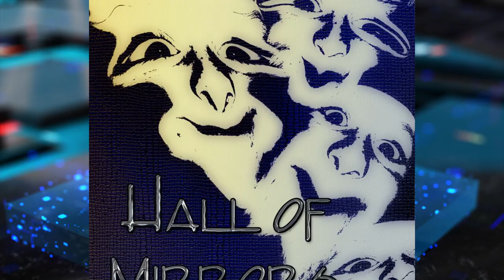Weimar - I Smashed The Looking Glass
Single Promo Video

John Armstrong - Bass
Aidan Cross - Vocals, Rhythm Guitar
Anthony 'Eddy' Edwards - Drums
Johann Kloos - Lead Guitar
Loop-Aznavour - Theremin

Produced by Adam Crossley and Chris Guest
Recorded at Vibratone Sound Studio, Manchester

Released digitally by German Shepherd Records 2022
Released on CD by Marlene's Hat Records 2022

IMAGES USED:

"Head Fracture" by morkeman courtesy of iStock Photo
"Henry Fuseli - Head of a Damned Soul from Dante's "Inferno," (verso) - 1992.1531 - Art Institute of Chicago.jpg
"Shattered Mind" by morkeman courtesy of iStock Photo